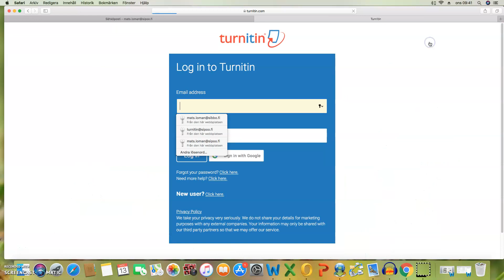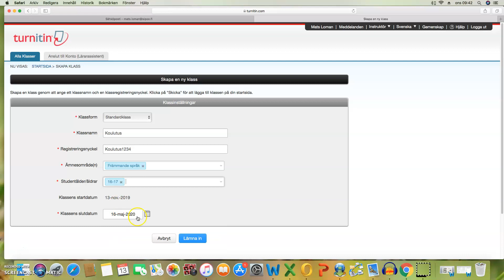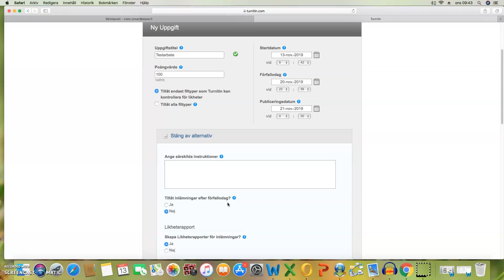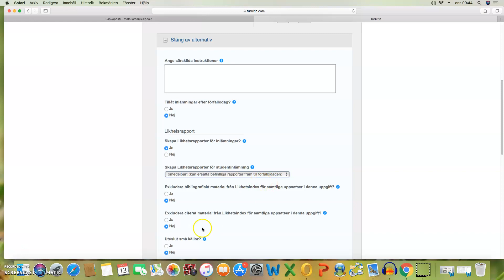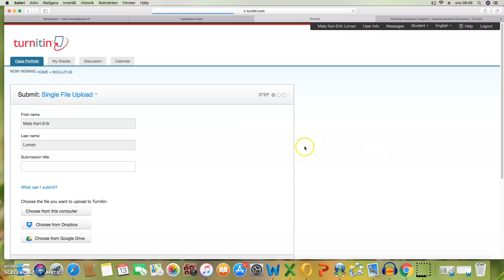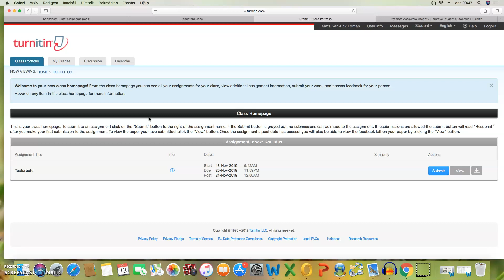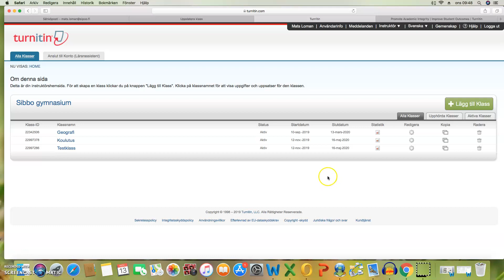Turnitin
Allmän startvideo för lärare!